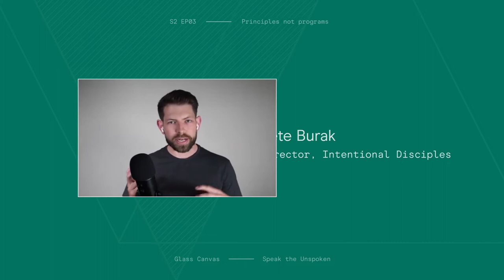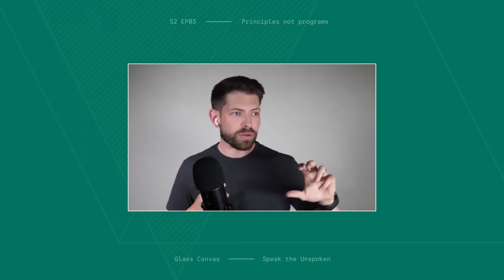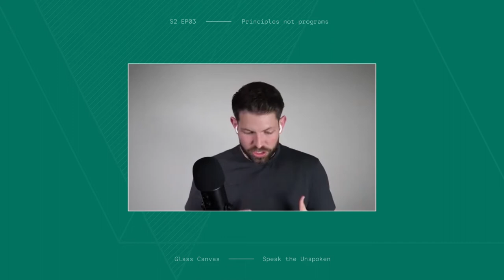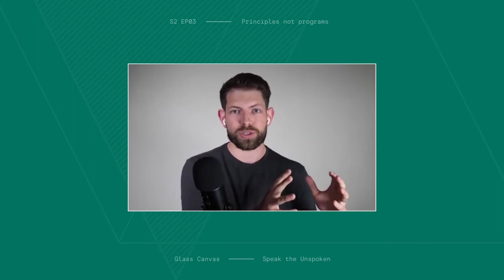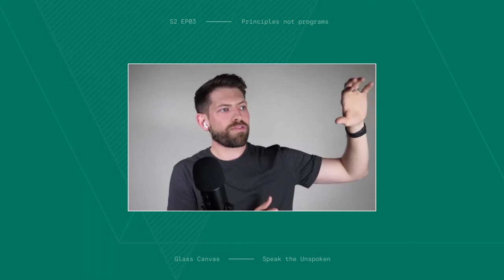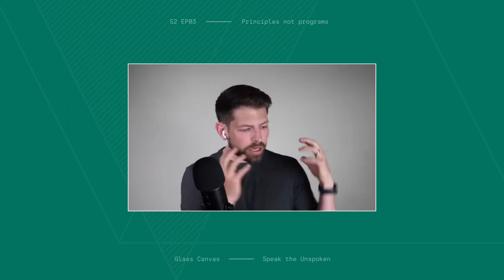Speak the Unspoken Podcast S02 E03: Principles not programs with Pete Burak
Knowing who we are as sons and daughters is the starting point to evangelization. In this podcast, Jason sits down with Pete Burak from Intentional Disciples to talk about identity, authenticity, and reaching millennials who are leaving the Church. We talk about the importance of community in understanding our identity and the power of the gospel to shift the genre of our own narrative.

The Important Things:
5:20 - We’re dramatically declining as a Church when it comes to Millenials and Gen Z. Only 10-15% of self-identified Millennial Catholics are going to Mass every week
12:50 - The starting point of changing this culture starts with us, knowing Jesus, and living out the life of a disciple authentically. Our culture has an incredible radar for this and if our lives and hearts don’t reflect authentic faith and walk in Christ, we will not only be ignored but categorized as hypocritical.
17:00 - Knowing our identity is critical to evangelization. One of the great lies of the age is that we get to curate it for ourselves.
19:00 - In scripture, when Adam and Even take what was meant to be a gift, everything falls apart. When we receive our identity, everything flows in the right order. When we don’t, we grasp for our identity and it can all fall apart.
20:35 - Out of relationships, we understand what it means to be loved by Christ and who we are in Him.
23:18 - When there is a lack of authenticity, people don’t believe this message. They see a disconnect between our lives and what we’re saying.
24:15 - In culture, there used to be Christian dots in people’s hearts and ministry was the mode in which we connected them. But that’s not true anymore. We’re not creating those dots anymore. People define their own meaning, gender, truth, etc. and it’s leaving us miserable.
26:00 - When we lose ourselves, we find it. Submitting your will to the will of the Father in an act of faith and when we live this out, we treat each other better. It’s a more just, righteous, and loving society. But when everyone is defining their own meaning, it conflicts with society’s message that everyone is included. The different worldviews shut others down.
28:39 - Tribalism rises up where we seek out people who are safe and run from those who are unsafe. But having a tribe or a community actually helps us understand who we are in Christ’s image more fully. We need other people to reflect the heart of God to us.
35:16 - Jesus was incarnated and came at a particular time, place, people, and way of life in order to accomplish the mission God had put before Him. We have to think about that for us. Who are we called to incarnate with? This is necessary to discern evangelization. Evangelization is not something that we go out there to do but live right where we are. We have to have open eyes to see where He’s moving so that we have genuine interaction and bear witness to our lives, that we’re living through Jesus.
41:00 - Who are the people who like to be around you already? Start to manifest and incarnate Jesus in those relationships and see what the Holy Spirit has to do. Another key part is spirit-filled leadership.
42:50 - We have to be building the Kingdom in the first place, in our home. If we can’t do it there, how can we do it anywhere else? Working harder is not what God calls us into, it’s more about trusting HIm more.
55:15 - It’s not about finding a solution that scales but living by principles of evangelization.
58:30 - Programs are not the silver bullet to solving ministry problems. Our focus should be the individual and using programs and events to serve those people’s needs. We can have vision for the 99 but we can never lose sight of the one.
1:04:18 - The modern mind is attracted to the narrative. We have to start telling stories and helping people shift the narrative of their life through the story of the gospel.

List & Resources
Research shows that children frame their identity through which their parents see them

SHOW NOTES -
In this episode we talk about the need for evangelization based on principles and not programs. We talk about starting with our own relationship with Jesus and letting that overflow of relationship with God and others be our starting point for evangelization.
We have to know who we are as sons and daughters of Christ first and foremost, and then live out authentic discipleship to Jesus in our lives.
Out of relationships, we understand what it means to be loved by Christ and who we are in Him.
We are called to first be on mission right where we are: with our family and friends.
Programs are not the solution to a ministry problem but what we use to serve the individual.